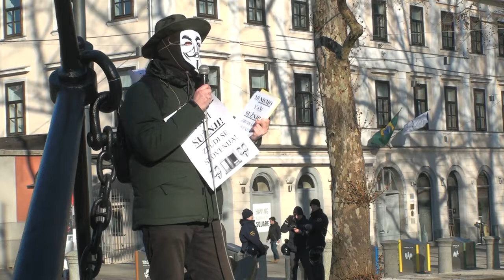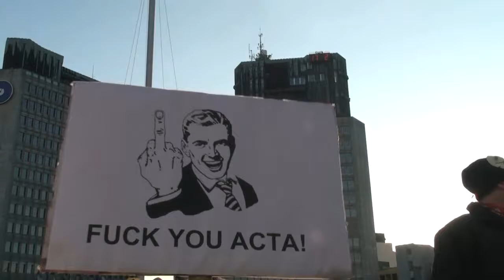STOP ACTA! - Ljubljana, Slovenija, 17. feb. 2012